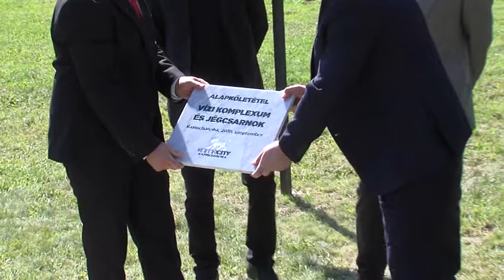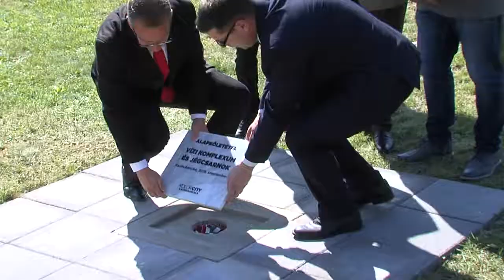KOLORTV - Alapkőletétel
Kazincbarcika egyben pedig a régió egyik legnagyobb beruházása kezdődik hamarosan a Nemzeti Sportvárosban. Szeptember 16-án, ünnepélyes keretek között rakták le a kazincbarcikai vízi komplexum és jégcsarnok alapkövét Demeter Zoltán országgyűlési képviselő, Szitka Péter polgármester, a Wanhua Borsodchem Zrt. nevében Varga Béla vice president, Biros Péter háromszoros olimpiai bajnok vízilabdázó, a Magyar Vízilabda Szövetség elnökségi tagja, valamint Sipos Levente, a Magyar Jégkorong Szövetség főtitkára a Csónakázó-tó mellett.